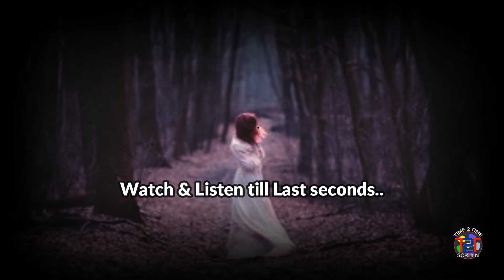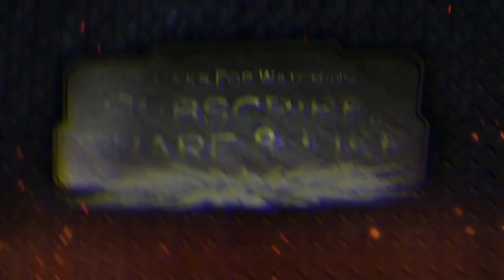Real Horror Ghost Story 8 || Kennedy Family da Toukhiba Sap – Curse on the Kennedy Family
Mathang manao naina channel asina sandokchariba Malemsida thokkhiba asengba aki tungjunglaba thoudok kya da yumpham oiduna Waridubu mayamda lijaba asida mayamna Loiba phaobadang tabinaba amadi channel asibu support toubinaba mayamgi maphamda haijari. Soikhi lankhiba yaorabasu mayamna ngakpigani.